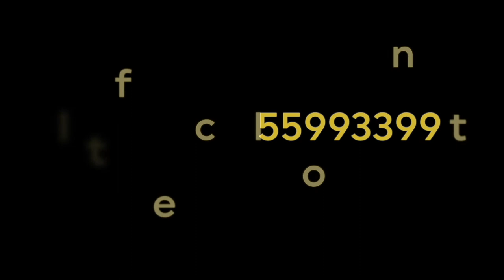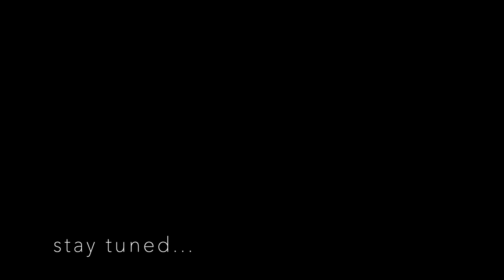Re-Singings Sneak Preview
Re-Singings, a multimedia co-creation by renowned visual artist Nayda Collazo-Llorens and composer Ashlee T Busch.